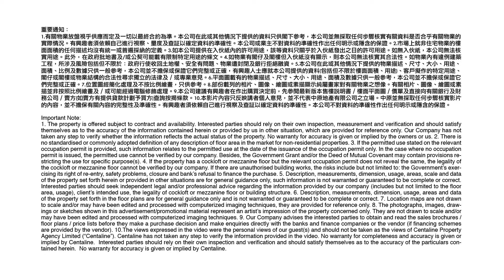觀塘 雲訊廣場｜敬業街41號｜全新甲級智慧商廈｜【贏在一手盤】｜中原工商舖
位於觀塘臨海地段，全新落成嘅雲訊廣場，外型時尚，享有廣闊嘅郵輪碼頭海景。而物業亦正對大片綠化地帶及活化翠屏河，環境舒適優美，即刻去片參觀物業現場！

0:00 📌【贏在一手盤】
0:23 📌大廈介紹
1:00 📌32樓特色單位
1:38 📌交通及週邊配套
1:49 📌總結